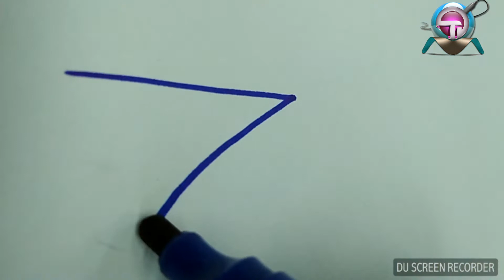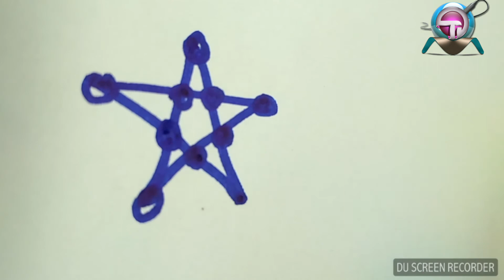Impossible puzzle solved in just 2 minute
If you are brilliant so solved this puzzle in just 2 minutes